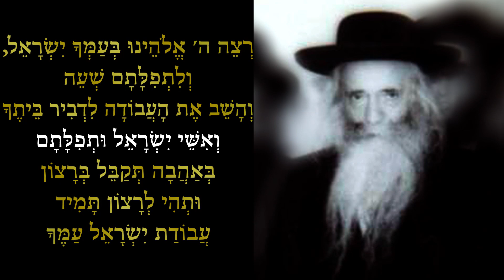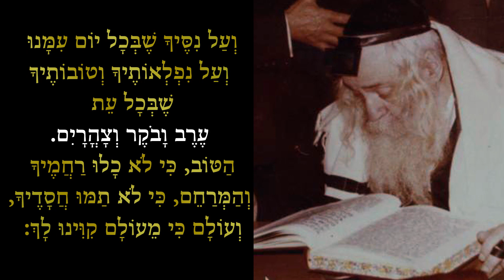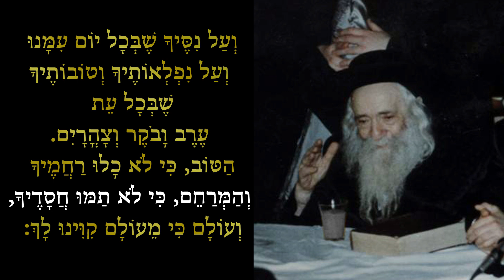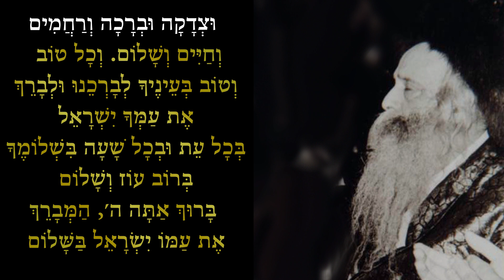End Of Shemoneh Esrei By The Shefa Chaim - Sanz Klausenburg Rebbe